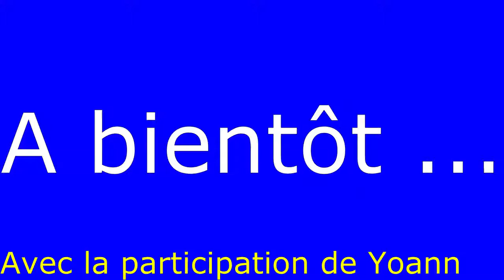Mardi 1er cours - vidéo 2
Voici la 2ème vidéo de la série destinée au 1er cours du mardi.
Le format est légèrement plus contenu afin de conserver la concentration des enfants.
Bonne lecture